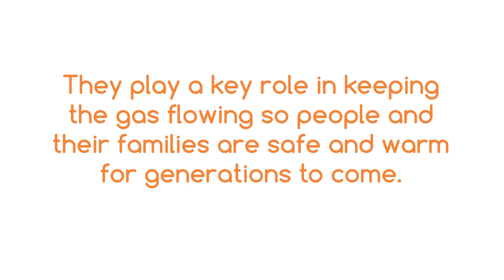International Women in Engineering Day 2021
Meet Samantha, Linda & Hannah: they’re just a few of the talented engineeringheroes we have keeping families safe and warm across Wales & south west England.

From responding to gas emergencies to keeping our colleagues safe, we’re celebrating INWED21 to showcase the important roles women engineers play in our business.